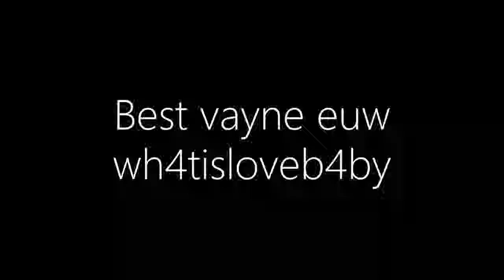Gosu Level 13 EUw smurf, INSANE Vayne plays !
Name : wh4tisloveb4by